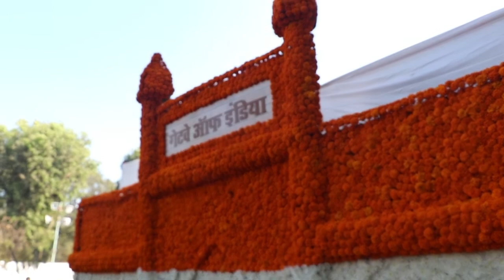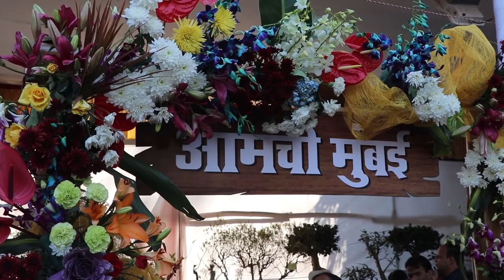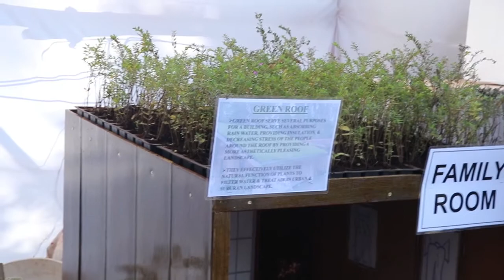Celebs attended 25th Flowers & Fruit Exhibition at Ranibaag park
Shivaji Satam, Varsha Usgaonkar, Kavita Tripathi ,Ekta Jain, Dushyant Pratap Singh and Santok Singh attended 25th Flower and Fruit Exhibition at Ranibaag park.  More than 1 Lakh plus people attended in one day.